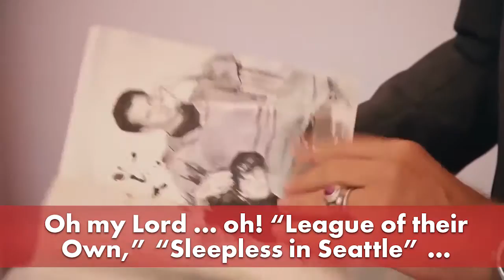If you draw a picture of Tom Hanks, he might call you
Denise Esposito is an artist and superfan of Tom Hanks, and made an art book full of portraits of the actor's most beloved characters.
She sent the book to Hanks' PR team — and he called to set up a meeting with her. Esposito met, hugged and got an epic gift from her favorite actor.